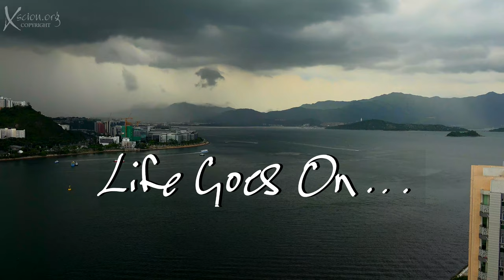11Vlog 4K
Amazing shots and food!